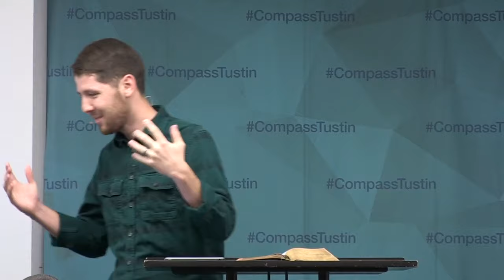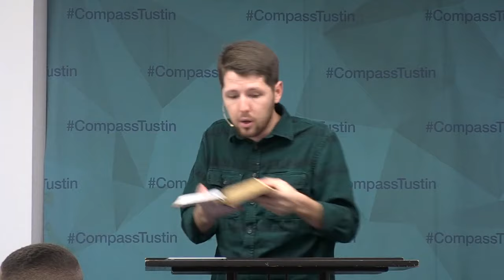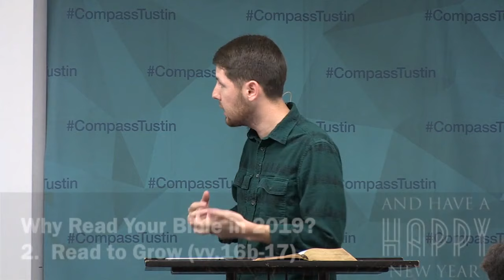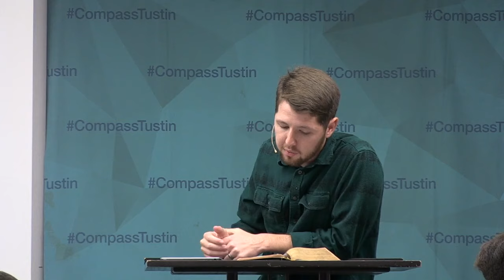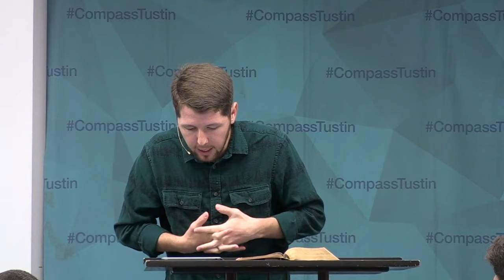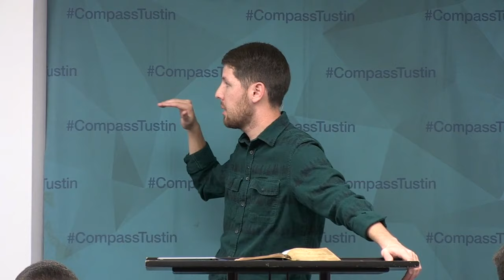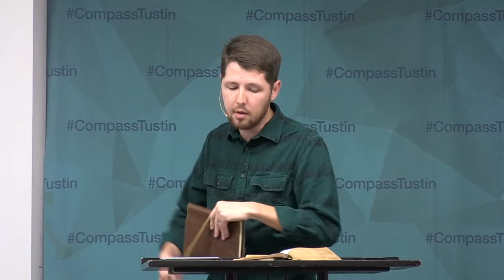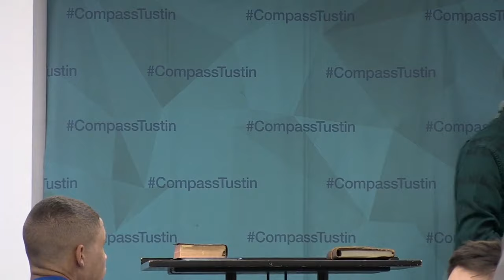And Have a Happy New Year, Part 2: The 2019 Blueprint (2 Timothy 3:16-17)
Ministry: Compass Student Ministry (Jr. High & High School)
Speaker: Matt Fabarez